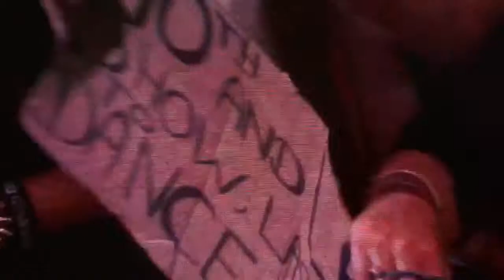Thirty Seconds To Mars - Selfie + People on Stage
Live @ Paléo Festival, Nyon, Switzerland